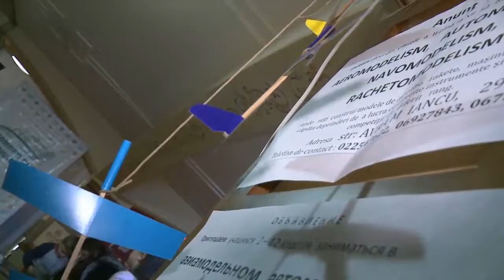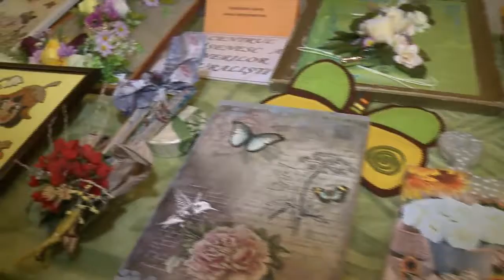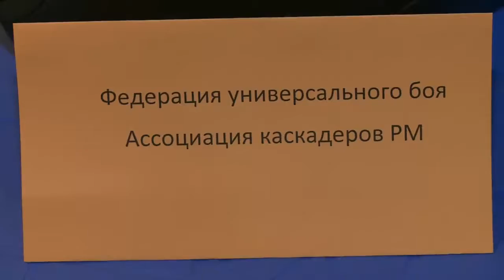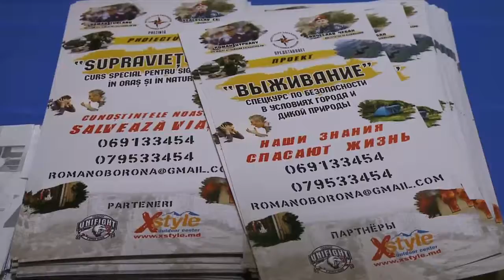Семейный марафон: как это было